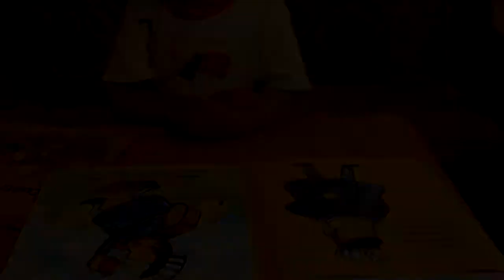HomeSchool con Josías: Contando de memoria "Bruno el Maquinista" - GaussEast Project (2a 10m)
Narrando de Memoria el libro a sus 2a y 10 meses